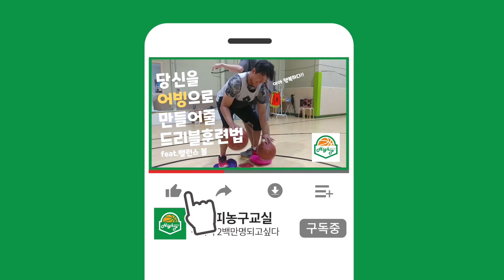기초농구_트래블링_가드_포워드편_トラベリング _ ガード _ フォワード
안녕하세요. 하이피농구교실입니다.
농구동호회분들과 엘리트 그리고 농린분들이 트래블링에 관하여
많은 궁금증과 이해가 어려운 부분에 대하여 알기 쉽게 영상을 만들어 봤습니다.
먼저 외곽쪽에서 플레이하는 위주로 촬영을 진행하였으며, 다음주에는 센터편을 촬영하여 올린 예정입니다.

농구에 필요한 피지컬과 기초스킬 및 고급스킬을 배우고싶으신 농구인은 아래로 문의부탁드립니다.
010.3558.사팔사칠
-하이피농구교실-